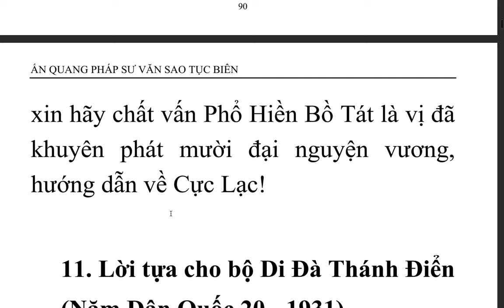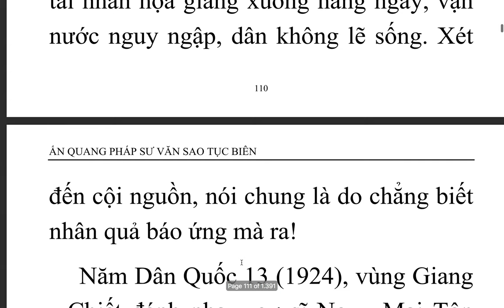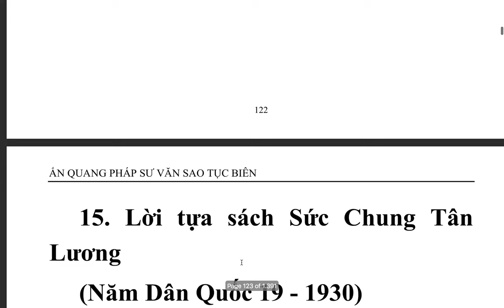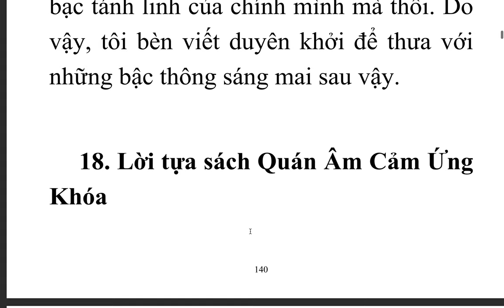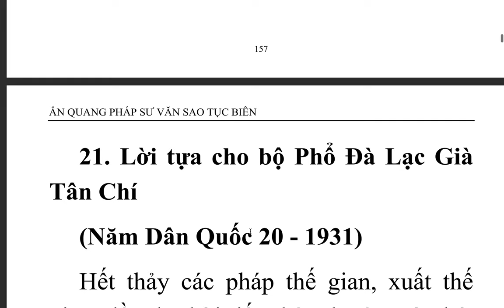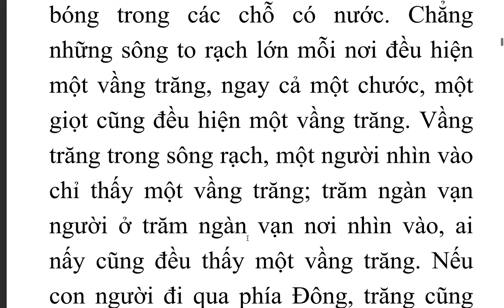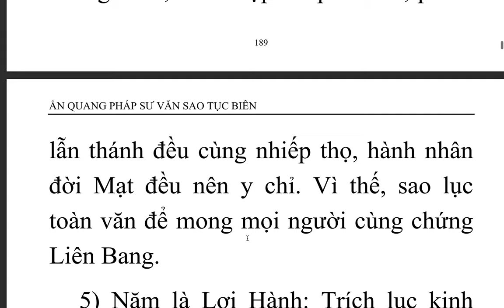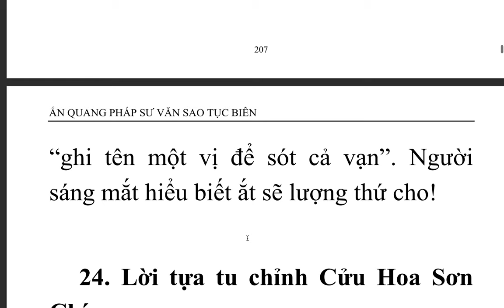Ấn Quang Pháp Sư Văn Sao Tục Biên - Quyển hạ - Ấn Quang Đại Sư (2)